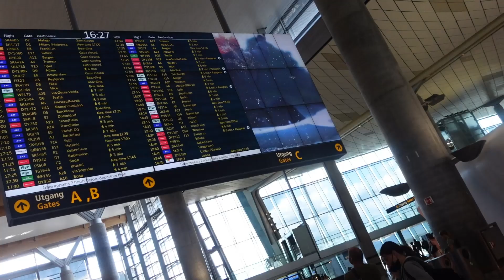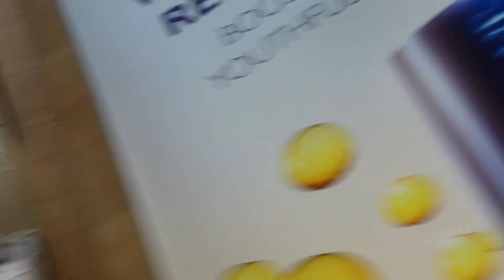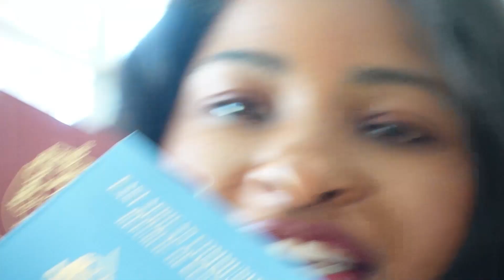VLOG 2, WALK WITH ME TO CHECK-IN AND DUTY FREE IN EUROPE